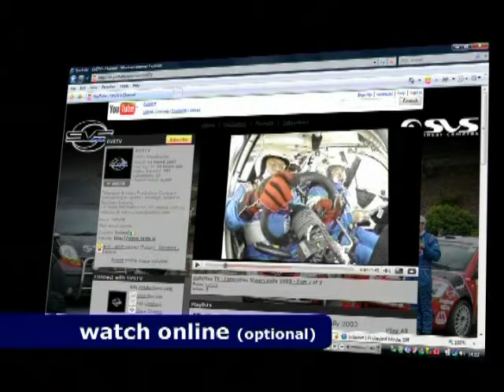Circuit of Kerry Stages Rally 2011 - Philip D'Arcy & Don Rogers - Stage 9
Incar Camera Footage of Philip D'Arcy & Don Rogers in their Ford Escort Mk2.
Upload Requested By: Philip D'Arcy.

This is Stage 9 of the 2011 Carlton Hotel Circuit of Kerry Stages Rally.

Search for us under 'SVS Incar Cameras'